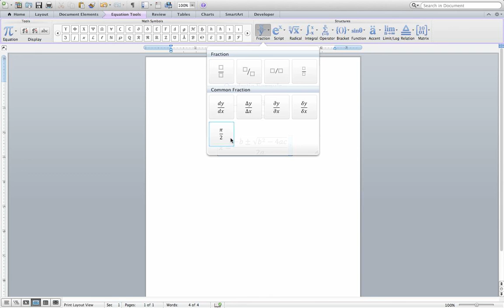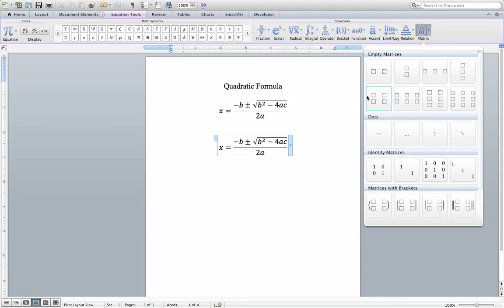Equation Editor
Learn how to use Equation Editor in Microsoft Word 2011 by getting your hands dirty with the Quadratic Formula